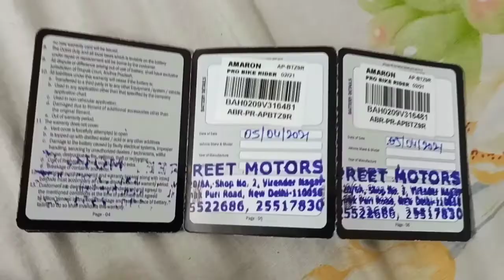Maine Aaj 1st time Moto vlogging kari hai maja a Gaya 🥰😍